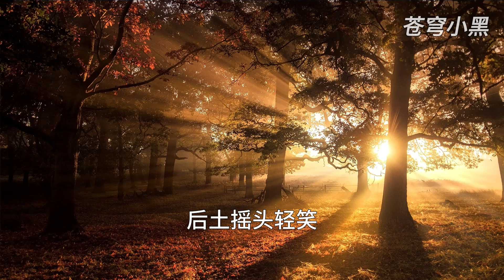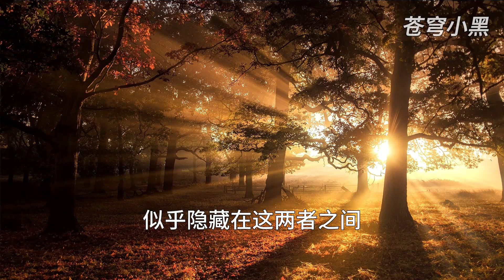MULTI SUB【师兄啊师兄 Big Brother Season 2】EP619 大兴土木 奇怪一家